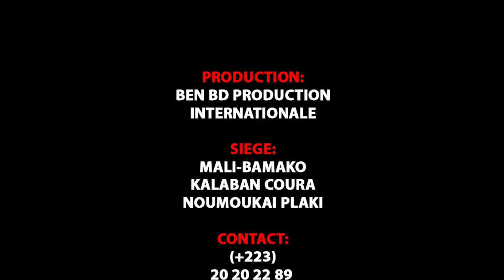HERITIER 1 ER au BALLA CLUB dans la NUIT DE LA FORET 4 ÈME PARTIE par BEN BD PROD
L'Artiste HERITIER 1 ER au BALLA CLUB dans la NUIT DE LA FORET 4 ÈME PARTIE se bat encore pour son avenir et pour sa carrière internationale et la voilà dans ( HERITIER 1 ER au BALLA CLUB dans la NUIT DE LA FORET 4 ÈME PARTIE ) pour vous les FANS et le Management est Assurée par le Maestro SEYDOU BLEUN de la RADIO DAKAN au: 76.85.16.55 et DJ BAKO au: 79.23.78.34 avec le soutiens et la communication de son Label Universel BEN BD PRODUCTION INTERNATIONALE contacts: 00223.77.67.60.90 ou 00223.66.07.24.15 ou 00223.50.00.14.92 internationale: 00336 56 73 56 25 par E-mail: /